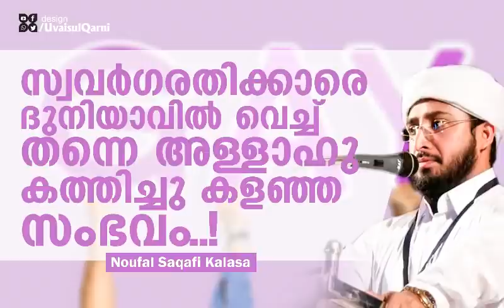NAUFAL SAQUAFI KALASA നൗഫല്‍ സഖാഫി കളസ